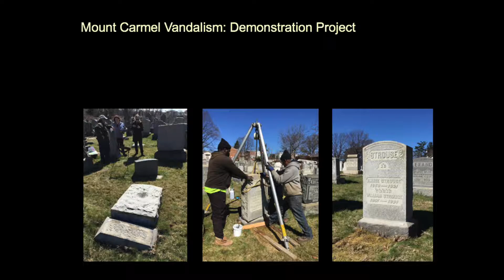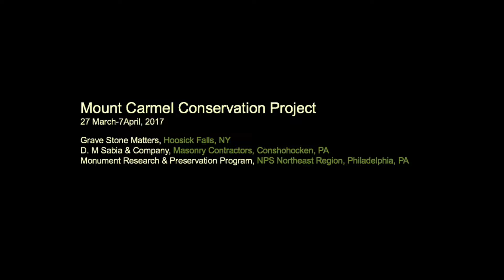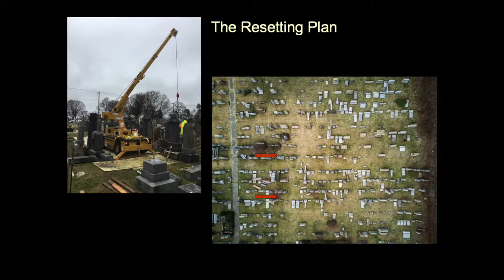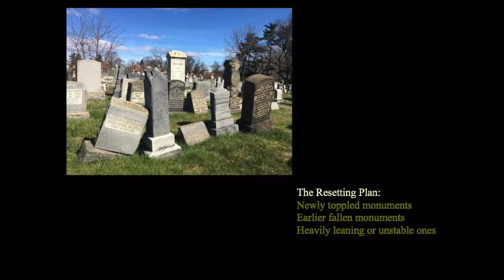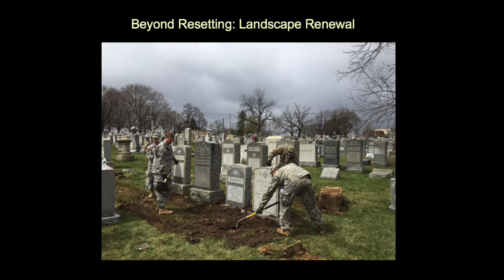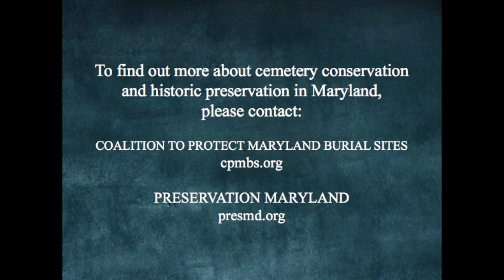Response to Vandalism at Mount Carmel Cemetery, Philadelphia, 2017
This is the recorded lecture by Dennis Montagna about the preservation and conservation response to vandalism at the Mount Carmel Cemetery in Philadelphia in 2017 given at their annual conference of the Coalition to Protect Maryland Burial Sites on April 29, 2017 in Lothian, Maryland.

To find out more about cemetery conservation and historic preservation in Maryland, please visit:

The Coalition is a statewide non-profit organization of volunteers dedicated to protecting and preserving historic Maryland cemeteries.

Preservation Maryland is a statewide non-profit dedicated to preserving historic buildings, neighborhoods, and landscapes.

Recorded and edited by Preservation Maryland, 2017. Additional recordings from the event are available on our YouTube channel.